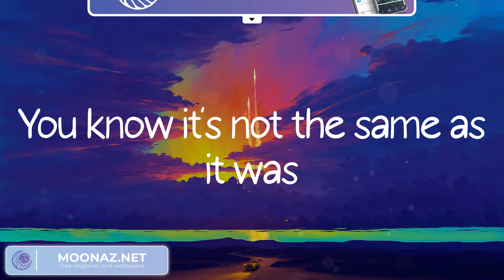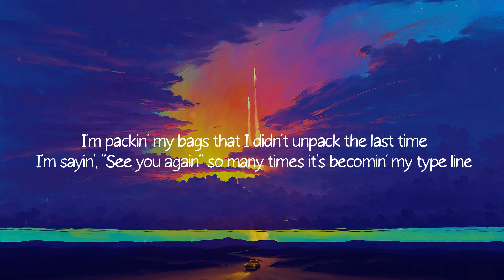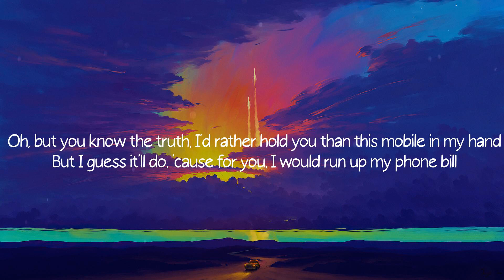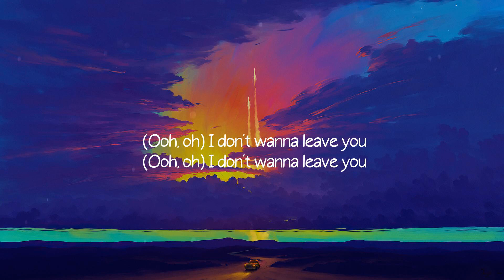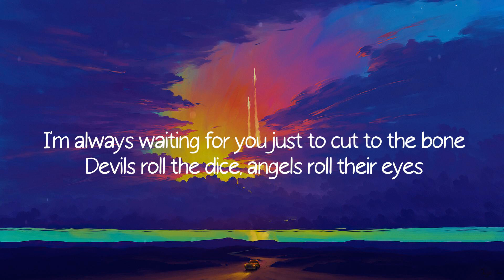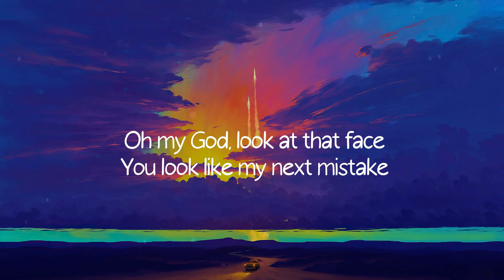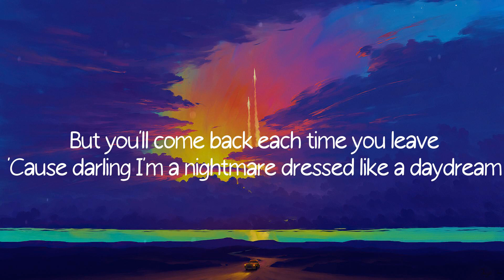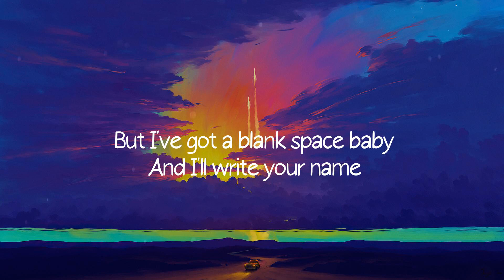As It Was - Harry Styles (Lyrics)